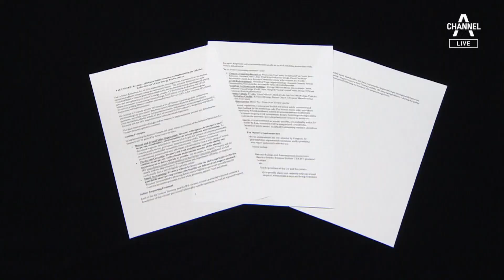한 달 말미 준 美 “한국 의견 수렴”…전기차 외교 총력전 | 뉴스A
한 달 말미 준 美 “한국 의견 수렴”…전기차 외교 총력전

아직 장담할 순 없지만 우리 전기차에 대한 차별이 해소될 물꼬가 트일지도 모르겠습니다.미국 재무부가 다음달 4일까지 의견을 수렴하겠다고 밝혔는데요. 정부가 남은 한 달 간 총력전을 펼칠 전망입니다. 이다해 기자입니다.

〈평일〉
08시 50분 김진의 돌직구 쇼
12시 00분 뉴스A 라이브
17시 20분 뉴스TOP10
19시 00분 뉴스A

〈주말〉
12시 10분 토요랭킹쇼·뉴스A 라이브
19시 00분 뉴스A

〈평일〉
08시 00분 라디오쇼 정치시그널 (유튜브 라이브)
08시 50분 김진의 돌직구 쇼
10시 20분 김진의 더라방 (유튜브 라이브)
12시 00분 뉴스A 라이브
15시 50분 강력한 4팀
17시 20분 뉴스TOP10
19시 00분 뉴스A

〈주말〉
12시 00분 토요랭킹쇼·뉴스A 라이브
17시 40분 뉴스TOP10
19시 00분 뉴스A